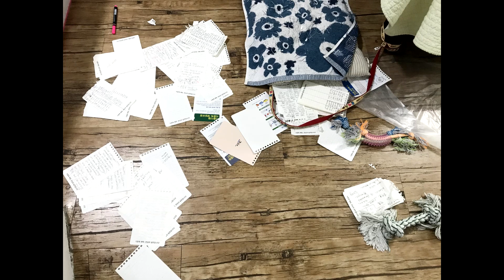천덕꾸러기 파양견에서 귀한아들이 된 강아지, 파양견 입양시 인내심이 필요한 힘든 적응기 유기견 입양 2년차 후기,Talking About Cockapoo Bobby's Story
보비가 저희집으로 입양온지 어느덧 2년이 넘었네요!
적응기가 6개월 정도 있었는데 이때는 정말 힘든 시기였어요.
보비가 입질도 심해 자주 물렸고, 어떻게 교육하고 적응시켜야 할지 몰라 너무 막막했어요.
솔직히 입양 후회도 했었어요.
하지만 2년이 지난 지금, 보비는 제게 정말 없어서는 안되는 소중하고 귀한 아들내미가 되었답니다!
너무 사랑해서 눈에 넣어도 아프지 않을 우리 막내 사랑둥이에요!
파양견 입양 후 고민이 많으신 분들께 이 영상이 도움이 되었으면 좋겠습니다!
처음 몇달간은 너무 힘들어요.. 인내심도 많이 필요해요..
서로에게 적응이 필요하니까요
하지만 그 시기만 지나가면 떨어질래야 떨어질수 없는 서로에게 소중한 사이가 된답니다!

Hi Everyone!
Today Menu is Cabbage Casserole with Sour Cream!
Fantastic taste!
And in this video, there is a story about Bobby's 2 years as our family.
When I adopted him, he was so naughty, but now he is a precious son for me!